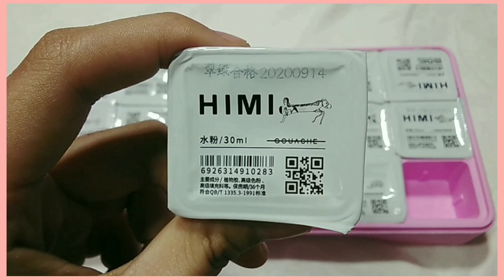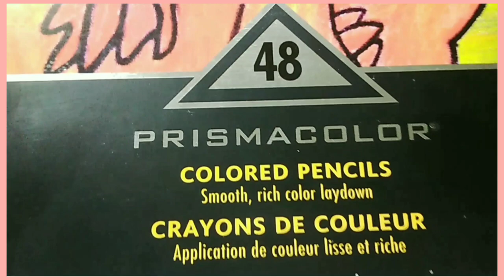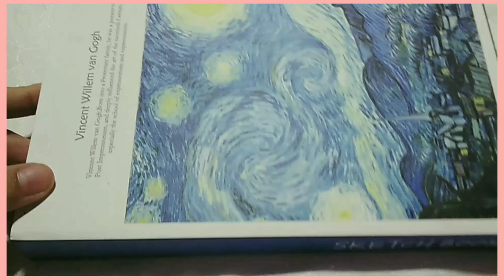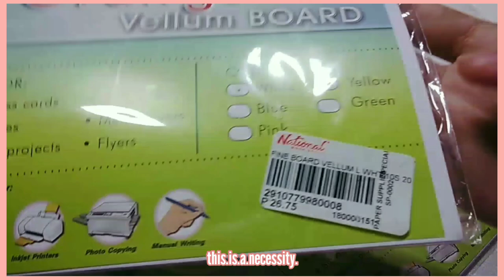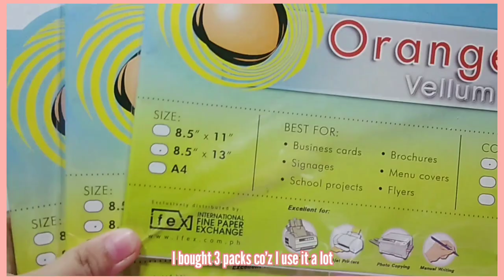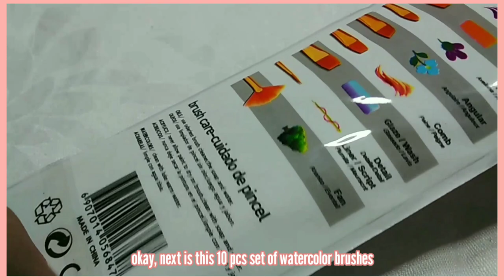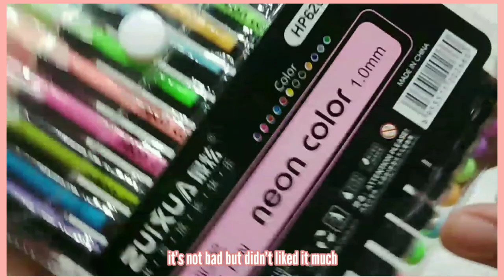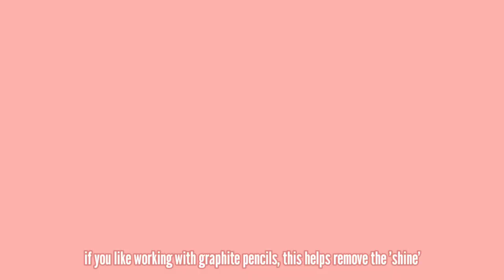art haul 🎨💗 shopee, national bookstore